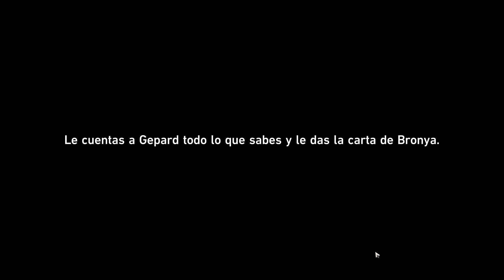Honkai Star Rail Zona Restringida de la guardia crinargenta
La Infiltración entre guardias
12:24 Dunn el guardia rockero
16:42 Abrirse paso a base de golpes
33:09 Hermano cuadriculado
37:29 Jefe
41:30 pragmatismo